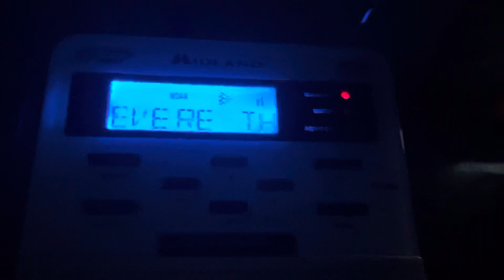EAS Message #29 Severe Thunderstorm Warning 04/09/2021